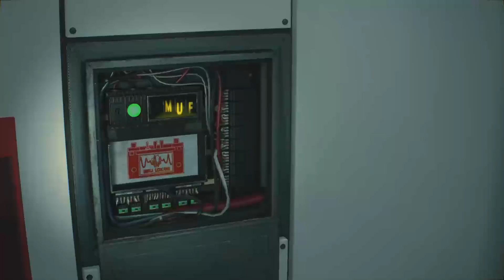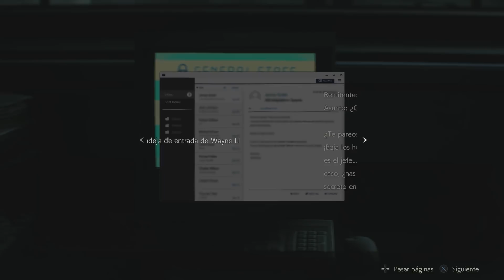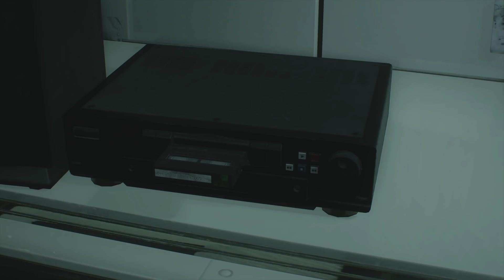RESIDENT EVIL 2 (CAMPAÑA DE LEON) Gameplay Español - Parte 14 (BIRKIN BOSS FIGHT FASE 3 PS4 PRO)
➽ NO OLVIDES APOYAR AL CREADOR Y NO DUDES EN DEJAR TU OPINION EN LA CAJA DE COMENTARIOS PARA MEJORAR AL CANAL...